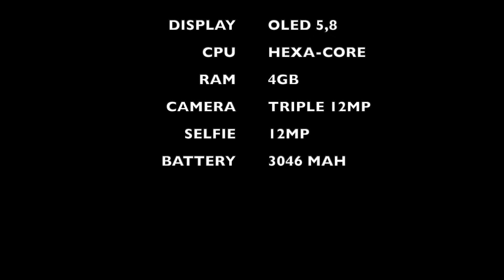whats in the box: iphone 11pro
Let's see what's in the box of Apple iPhone 11pro midnight green 64gb